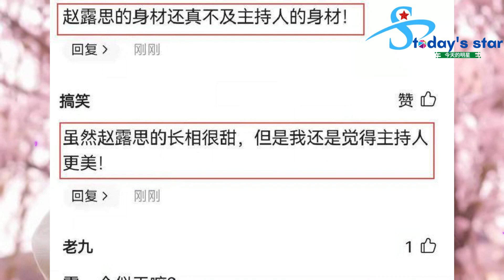你觉得主持人抢了赵露思的美貌吗？ 杨洋超火，一改鲜肉形象，武磊揭示秋冬男神观点